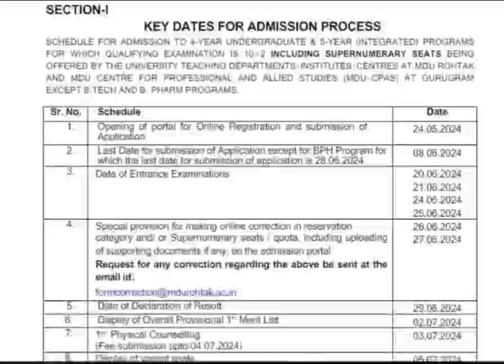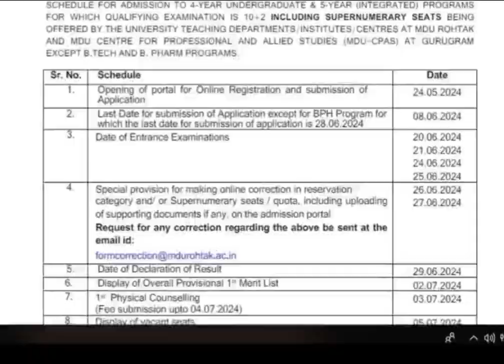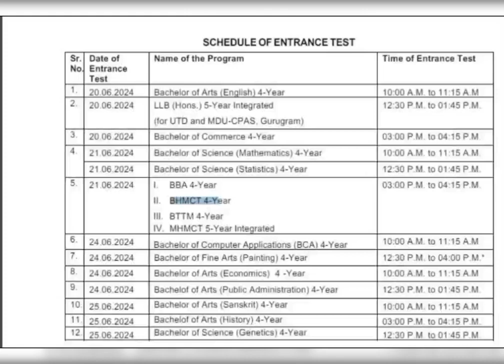MDU admission start || MDU admission form start || MDU University admission 2024-25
about me ~ hi , I am Sanu huda from rohtak and student of MDU rohtak,now I am pursuing YouTube as part time and make college and MDU University related on this channel

search tags 👇
MDU result
mdu exam
mdu exam mode
MDU exams update
MDU Rohtak
MDU admission

About this video Haryana College admission session 2024-25. Haryana Government College admission 2024 . Haryana Government College admission 2024. Haryana College admission test. Haryana College admission important documents.

Haryana board result 2024 Haryana College admission 2024 Haryana College admission entrance aur merit list Haryana University admission process 2024

हरियाणा कॉलेज प्रवेश 2024 हरियाणा यूनिवर्सिटी एडमिशन 2024 हरियाणा यूनिवर्सिटी लिस्ट 👇👇👇👇
. kurukshetra University kurukshetra. pandit Bhagwat Dayal Sharma University of health science Rohtak. Guru jambheshwar University of science and technology Hisar. maharishi Dayanand University Rohtak. Chaudhari Ranbir Singh University Jind . Central University of Haryana mahendergarh. Chaudhari Charan Singh Haryana agriculture University Hisar. Lala Lajpat Rai University of veterinary and animal science. Chaudhari Bansi Lal University Bhiwani. Chaudhari devilal University Sirsa. Haryana Government College admission 2024. baba mast nath University Rohtak. MDU University admission 2024. kurukshetra University admission 2024 . Haryana College admission 2024 latest update maharishi markandeshwar University mullana.